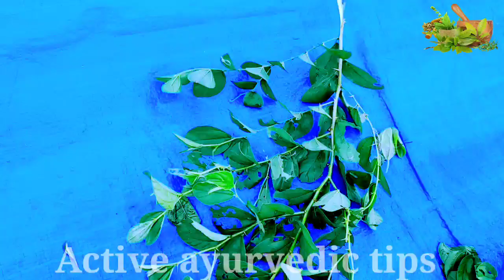बेर के पत्तियों से 100 बीमार से बचे आयुर्वेद का इलाज gharelu nuskhe gharelu nuskha gharelu upchar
बेर के पत्तियों से 10 बीमार से बचे मोटापा कम करना दांत के कीड़े से बचना बाल टूटने झड़ने से बचना

आंख का पौधा दर्द के लिए इस्तेमाल किया जाता है
लीवर ठीक करने के उपाय
सरसों के तेल के फायदे
लिवर ख़राब होने के लक्षण
आंख का पौधा से लीवर का जूस और दर्द का तेल बनाए// और दर्द का तेल बनाए
गौमूत्र के फायदे
खांसी के लिए आयुर्वेदिक पौधा//100०/० गारंटी के साथ//छुईमुई का पौधा
लीवर पर सूजन के लक्षण
अश्वगंधा का पौधा पेट में इन्फेक्शन का इलाज इन हिंदी
स्वस्थ कैसे रहे
र्गभाशय में सूजन का घरेलू उपचार
अश्वमेध का पौधा
सर्दी का आयुर्वेद इलाज
आयुर्वेद का इलाज
जयवर्द्धन न्यूज